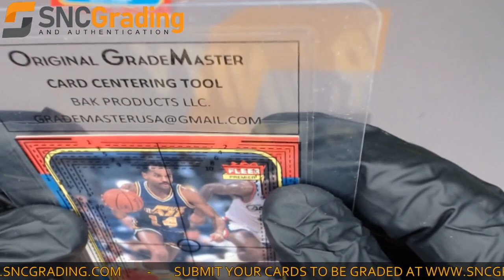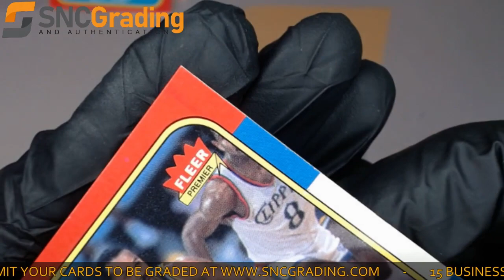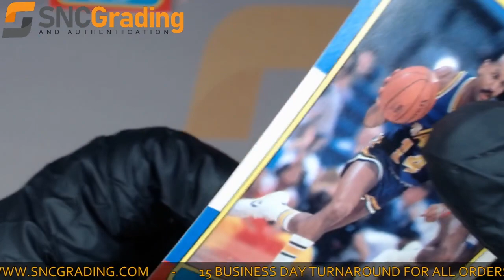SNC Grading: 1986 Fleer Rickey Green #39 Base Set Card​ Review (1616790136702)